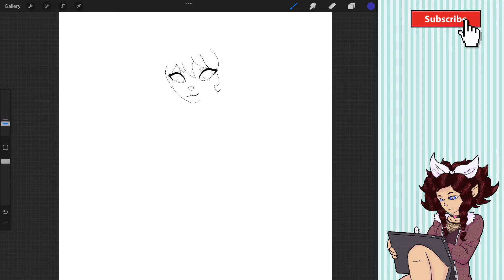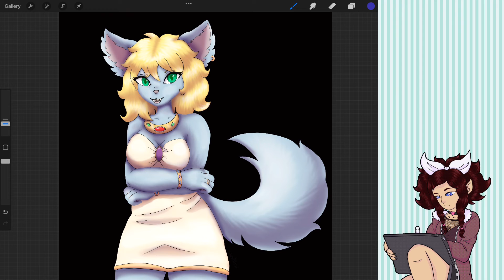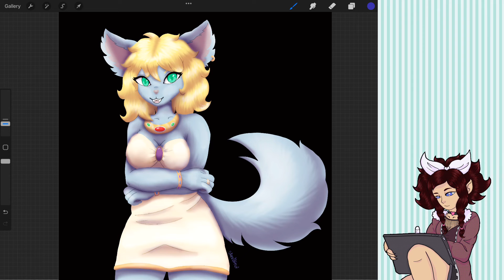Let’s talk : trial and error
Hello and welcome back subscribblers
This video was supposed to come out Sunday here’s a storytime about what happened shortly after I was using my HIMI gauche paints and being stupid
Intro outro song Ripter final stand